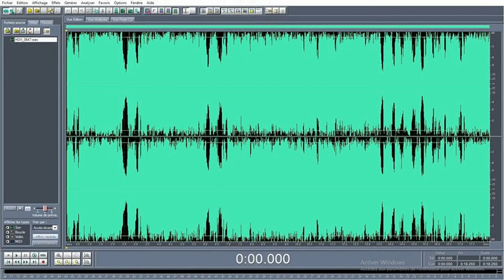Transport: TOYOTA la voiture du Cameroun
Dans la rubrique " Le reportage de la semaine" la rédaction a marqué un point d’arrêt sur le transport, en particulier le matériel roulant à Douala; pour comprendre le comportement des automobilistes et la durée de vie de ces voitures vétustes; qui encombrent la voie publique.
La marque de voiture TOYOTA a gagné le marché de la vente des automobiles d’occasion à Douala.
La disponibilité des pièces de rechanges et leur prix très abordable à toute les bourses; ce qui n'est toujours le cas des marques de voiture berline concurrente.
Cependant; ces véhicules de marque TOYOTA; sont vétustes; entre 10 et 20 ans pour plus de la majorité; et explique aussi la récurrence des pannes; une fois en circulation à Douala.

Votre don de 1 EURO est la bienvenue pour aider notre rédaction:
1- par virement bancaire au nom de M. NYEMECK BEAT Christophe Administrateur et free-lance; de votre magazine web cnmagnews.com au référence suivante: compte ACEP Cameroun N°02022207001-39 ouvert dans les livres de ECOBANK CAMEROUN SA.
Code Banque: 10029
Code Guichet: 26010
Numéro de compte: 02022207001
Clé: 39
Code Swift: ECOCCMCX
Code IBAN: CM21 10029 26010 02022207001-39